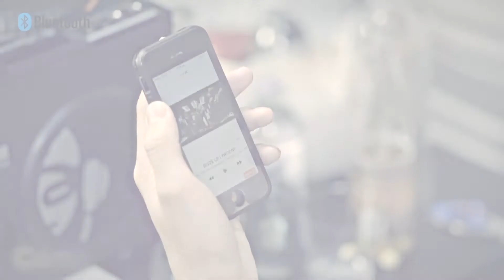iDance - BC10 Party Cube (Short Ver.)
iDance - BC10 Party Cube